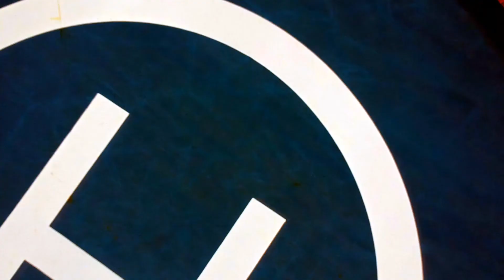The Colors of Autumn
The marsh has more color in the autumn than one might assume.  Here are some patterns seen over Elk River Park and the marsh in Elk River Bend.